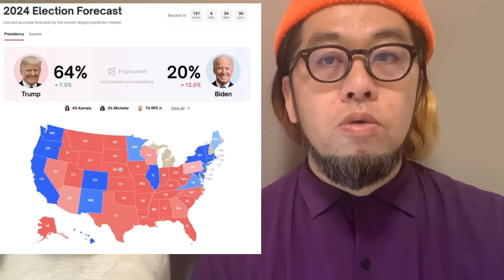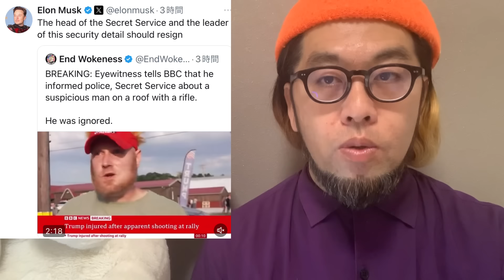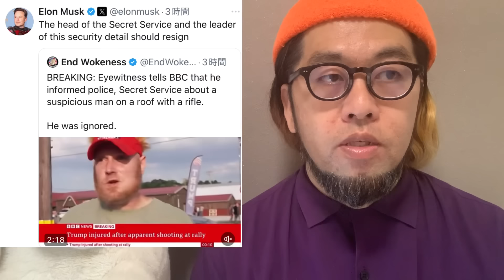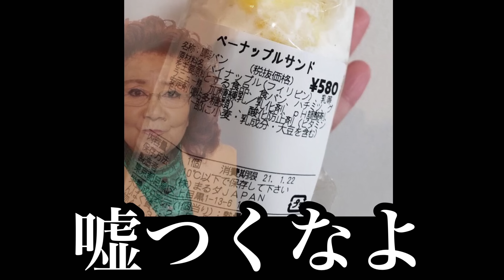【トランプ暗〇未遂】やっぱり何かがおかしい…